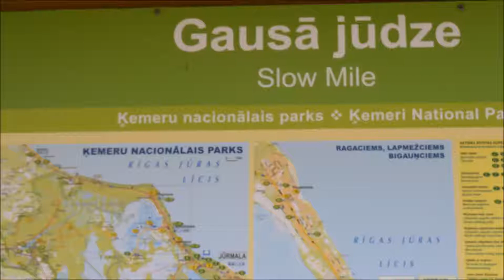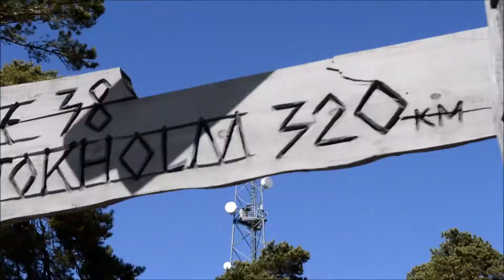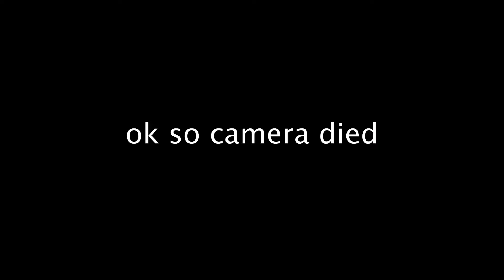EVS_Week_15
Road trip to the coast...Lucie's mum came so we hired a car and went to the beach...great Sunday afternoon :D